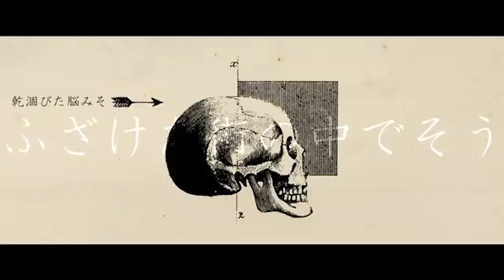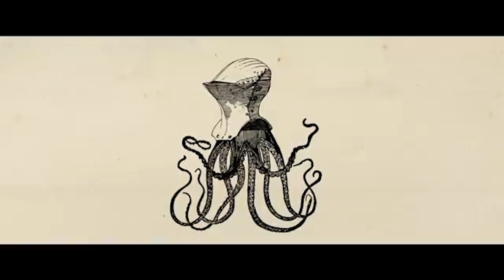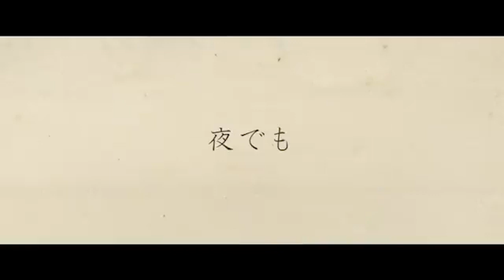ガランド (Airhead) / kizuflux cover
my first cover! thank you for listening and hope you like it!
bobidebabidebeddebon?!?!?!?!?!